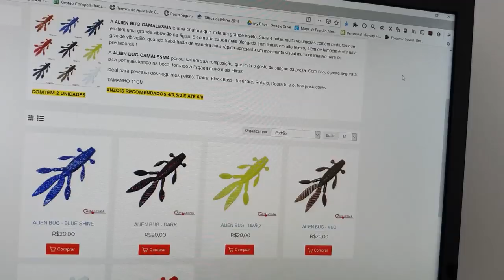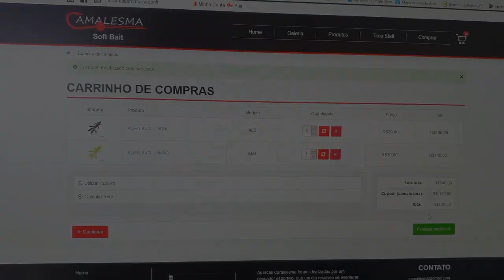Quando dá a louca no Patrão 😱🤷‍♂️🤦‍♂️ - Toda Camalesma a R$10 pila!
LEIA TODAS AS REGRAS

   **ATENÇÃO PESCADORES**
SUPER PROMOÇÃO CAMALESMA

Dos dias 20/12 a 30/12 todo o Site CAMALESMA estará a R$ 10,00 Serão 10 dias de Promoção a R$ 10,00 Em todos os produtos , Todas as Iscas, Anzóis , Frogs Tropical Frog , Bullets , Down shot , ou seja , todo o site mesmo.

O site estará com todos os itens R$ 20,00 onde será necessário escolher no mínimo 10 PRODUTOS  onde dará um Total R$ 200,00 a compra , serão Limitadas em Apenas 150cupons , onde o comprador utilizará ele no final da compra , esse *CUPOM dará um desconto de 50% então aqueles 10 produtos sairão por R$ 100,00 , onde ainda poderá ser pago em 3x no Cartao .

AINDA NÃO ACABOU:
A sua compra gerará um Número , onde esse Número será Sorteado entre os 150 números (Cupons) no dia 31/12/2019 a 1 KIT CONTENDO R$ 500,00 em produtos 😱😱😱

A PROMOÇÃO SERÁ VÁLIDA ENQUANTO DURAREM OS ESTOQUES E QUANDO ACABAR O ÚLTIMO CUPOM

ATÉ 3x CARTÃO SEM JUROS😱😱

Utilize o Cupom CAMALESMA

▼LOJA QUE RECOMENDO (venda de pesca)▼